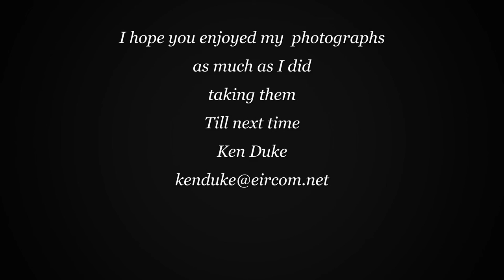My Photography's Part 1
some of my photographys from 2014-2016, music by kind permission of Mike McHale (aka uncle Miko) see part 2